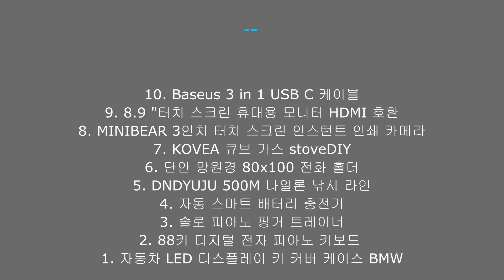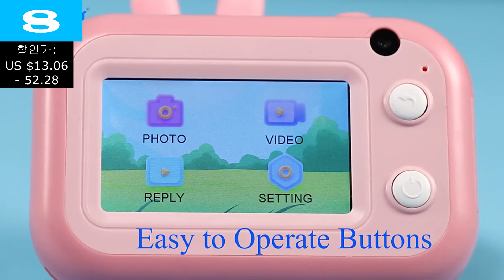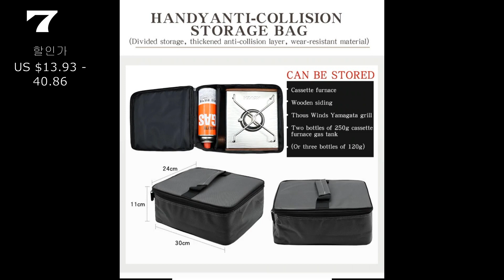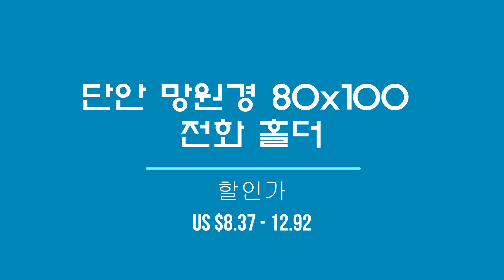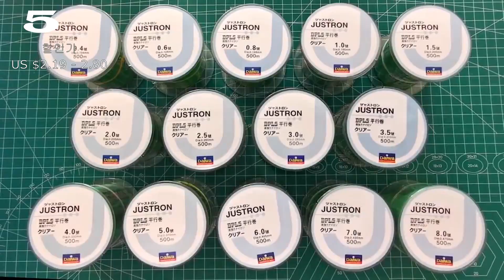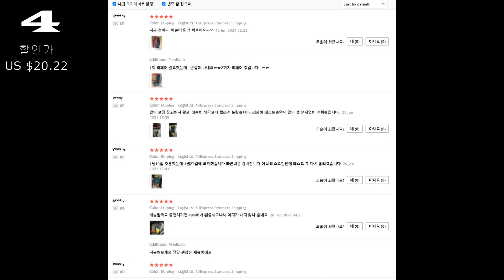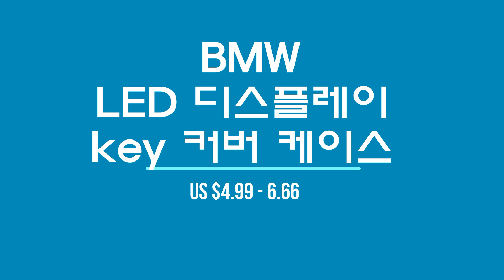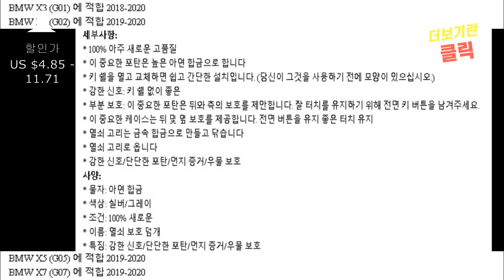알리익스프레스 썸머세일ㅣ최대70%ㅣ 충전 케이블ㅣ낚시줄ㅣ 전자피아노ㅣbest 10ㅣ알리익스프레스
알리익스프레스 썸머세일6월21-26일 카드 할인 혜택으로 제품구매찬스
In this video, we introduce 10 products with good cost-effectiveness.
↓↓ 아래의 더보기 버튼을 눌러서 제품링크를 확인해보세요 ↓↓

[00:11]
10. Baseus 3 in 1 USB C 케이블
US $9.99

[00:47]
9. 8.9 "터치 스크린 휴대용 모니터 HDMI 호환

[01:26]
8. MINIBEAR 3인치 터치 스크린 인스턴트 인쇄 카메라

[02:38]
7. KOVEA 큐브 가스 stoveDIY
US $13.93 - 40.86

[03:23]
6. 단안 망원경 80x100 전화 홀더
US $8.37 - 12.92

[04:02]
5. DNDYUJU 500M 나일론 낚시 라인
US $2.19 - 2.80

[04:46]
4. 자동 스마트 배터리 충전기
US $20.22

[05:41]
3. 솔로 피아노 핑거 트레이너
US $7.18

[06:28]
2. 88키 디지털 전자 피아노 키보드
US $82.99

[07:13]
1. 자동차 LED 디스플레이 키 커버 케이스 BMW

▶ 본 영상은 Aliexpress -쿠팡-Banggood 을 통해 일정 수수료가 게시자에게 지급될 수 있습니다.

10. Baseus 3 in 1 USB C 케이블
9. 8.9 "터치 스크린 휴대용 모니터 HDMI 호환
8. MINIBEAR 3인치 터치 스크린 인스턴트 인쇄 카메라
7. KOVEA 큐브 가스 stoveDIY
6. 단안 망원경 80x100 전화 홀더
5. DNDYUJU 500M 나일론 낚시 라인
4. 자동 스마트 배터리 충전기
3. 솔로 피아노 핑거 트레이너
2. 88키 디지털 전자 피아노 키보드
1. 자동차 LED 디스플레이 키 커버 케이스 BMW